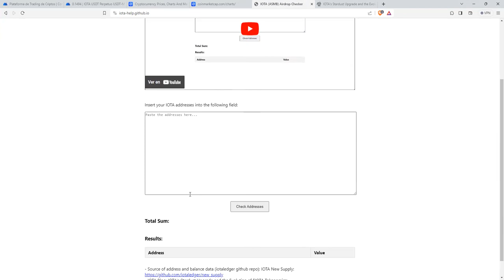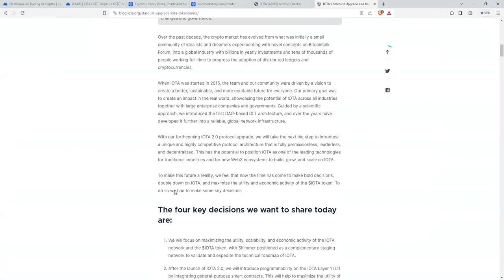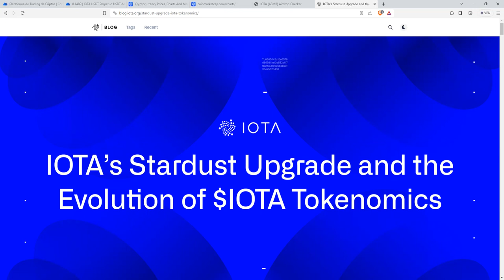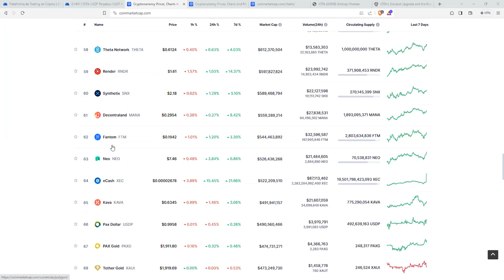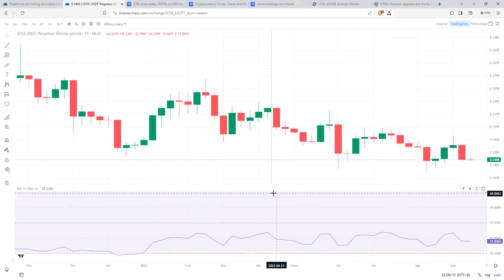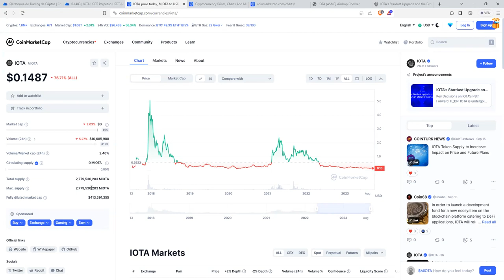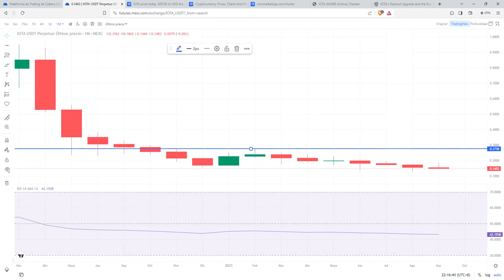Hay que mirar los graficos porque no hay que fiarse de los gestores de las criptomonedas